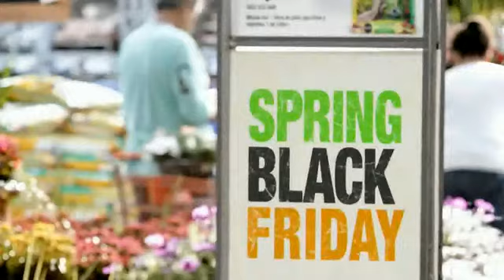TV Commercial - The Home Depot - Spring Black Friday - More Saving. More Doing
Advertiser: The Home Depot